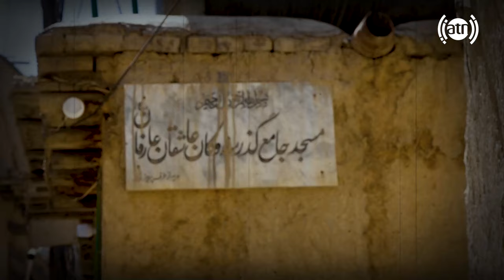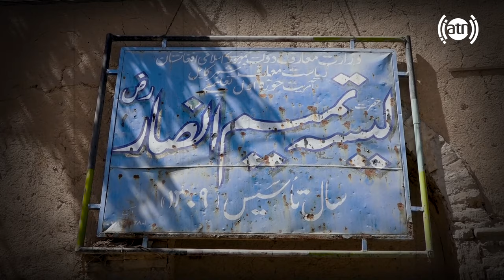Se Dokan Ashuqan O Arefan in Hafiz Amiri report / سه دوکان عاشقان و عارفان در گزارش حفیظ امیری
Se Dokan Ashuqan O Arefan, Kabul in Hafiz Amiri report
سه دوکان عاشقان و عارفان، کابل در گزارش حفیظ امیری